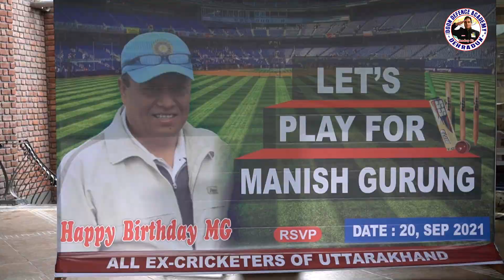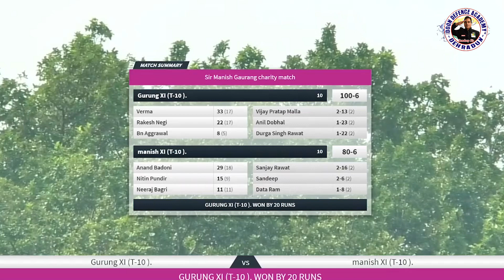Charity T20 & T-10 Cricket Match for Manish Gurung | Abhimanyu Cricket Academy